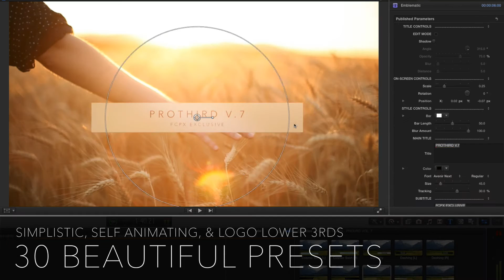PRO3RD™ VOLUME 7 - Professional Lower Thirds For Final Cut Pro X - Pixel Film Studios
PRO3RD™ VOL. 7
PROFESSIONAL LOWER THIRDS FOR FCPX

PRO3RD™ VOLUME 7 is a package of 30 simplistic lower-third designs with amazing customization options. Each preset comes with unique parameter controls, allowing users to tweak presets to complement the scene. Using PRO3RD™ VOL.7 is easy. Drag & drop any preset into the FCPX timeline. Instantly introduce people, characters, or settings with self-animating text effects. PRO3RD VOL. 7 is a Final Cut Pro X exclusive.

SIMPLISTIC DESIGNS
PRO3RD VOL. 7 features 30 unique lower-third designs that complements clean and minimalistic video styles.  Choose from designs with geometric elements to lower-third styles with more organic animations. Pixel Film Studios' PRO3RD™ series are perfect for introducing people, settings, and characters.  Utilize PRO3RD™ with absolute ease in Final Cut Pro X.

LOGO-LOWER THIRDS
PRO3RD VOL. 7 features a variety of lower-thirds including 8 logo lower-third designs.  Utilize easy colorization controls to manipulate the style of the logo. Using logo lower-thirds, editors can fluidly establish personal and company brands within videos.  Utilize the lower-third without logo capabilities by simply checking off the drop-zone provided.

ON-SCREEN CONTROLS
PRO3RD™ VOL.7 features intuitive on-screen controls that assists users manipulate the scale, position, and rotation of PRO3RD™ presets.  Using PRO3RD™ is easy.  Drag a PRO3RD™ preset into the FCPX timeline.  Next change the text and stylize using color wheels and sliders.  PRO3RD™ will do the rest.

CUSTOMIZABLE IN FCPX
PRO3RD VOLUME 7 is completely customizable in Final Cut Pro X.  Find adjustable parameters in the form of checkboxes, color wheels, and sliders, in the top-right inspector window.  Easily manipulate the length of each lower third without distorting title elements.  Pixel Film Studios makes amazing easy in FCPX.